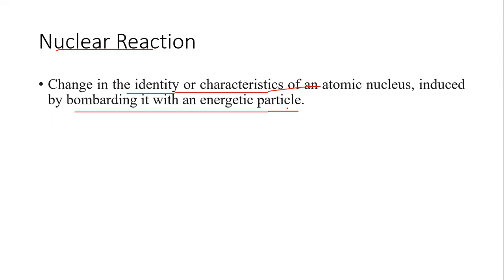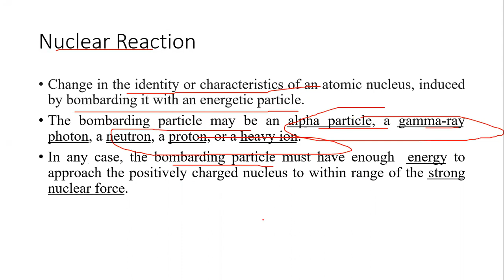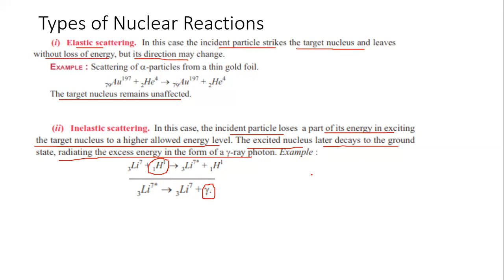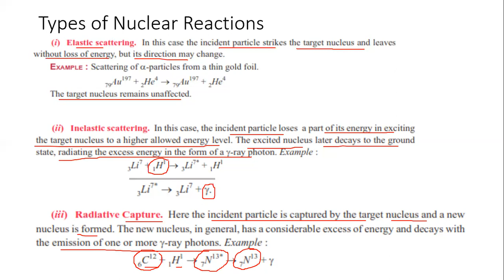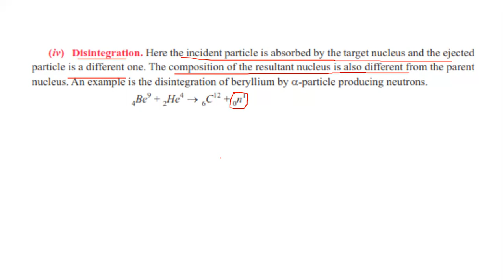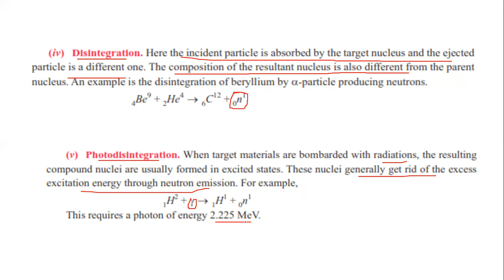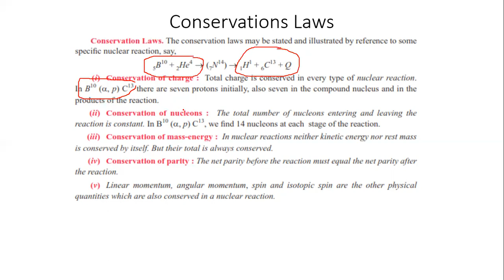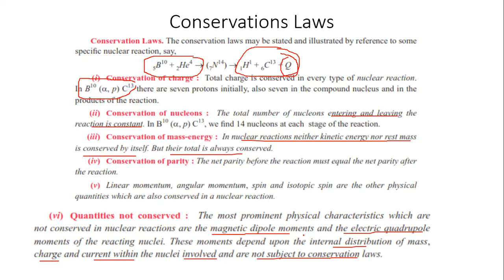Types of Reactions, Conservation Laws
Unit 4.Nuclear Reactions (S6 Physics)